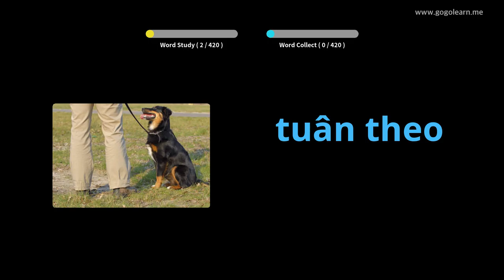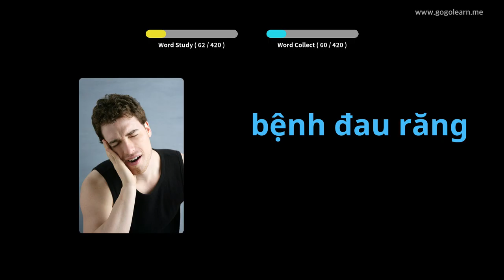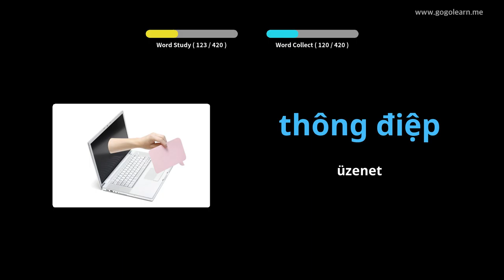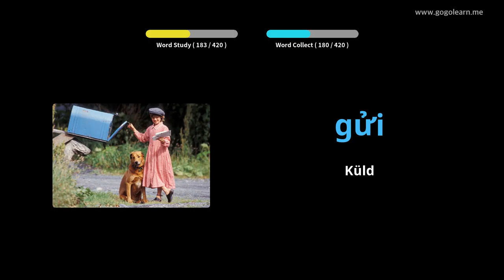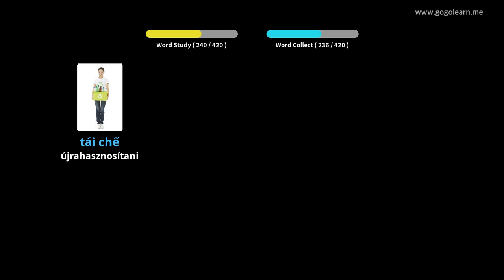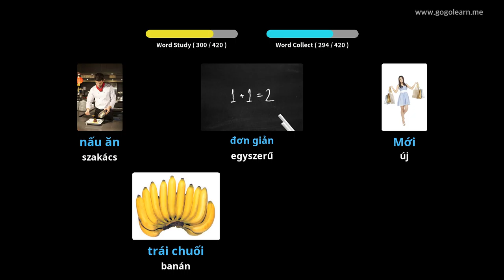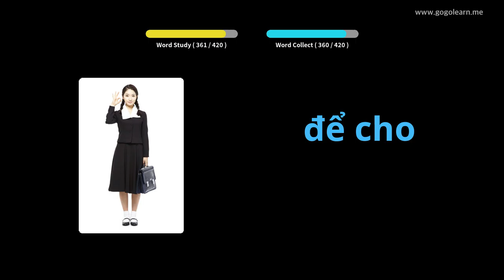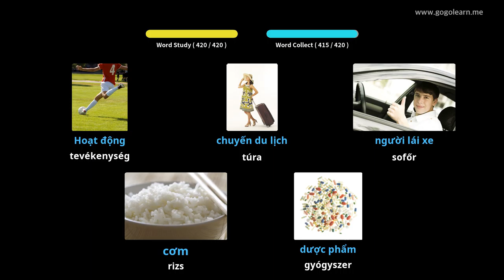Vietnami szókincs 1. középiskola | Golearn